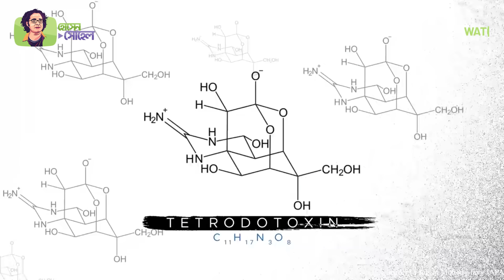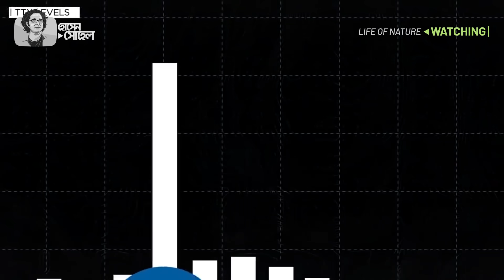পটকা বিষের বেলুন ।। LIFE OF NATURE ।। HOSSAIN SOHEL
এই মাছ নিয়ে এত কথা বলার কারণ হচ্ছে প্রায়ই এটি খেয়ে মানুষের মৃুত্যুর খবর পত্রিকাতে আসে। গবেষণা বলে, এই পটকা মাছ এতই বিষাক্ত যে যার একটির বিষে অন্তত ৩০ জন মানুষ মারা যেতে পারে। লোনাপানি থেকে শুরু করে মিঠাপানি কিংবা নদীর মোহনায় এদের বিচরণ।

Hossain Sohel